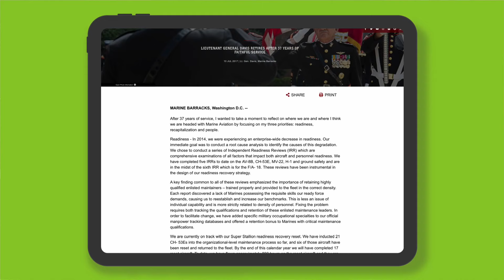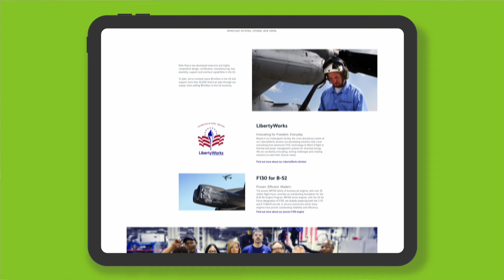Meet 3-Star USMC General, Jon Davis - Chair of Strategic Advisory Board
This week we were joined by the Chairman of MAD's Strategic Advisory Board, 3-Star Marine Corps General Jon Davis.

1. Discover why a General who helped stand up our nation's Cyber Security is joining forces with MAD as a Board Member and Investor.

2. Learn about General Davis' background, military history and current service as a businessman and pilot.